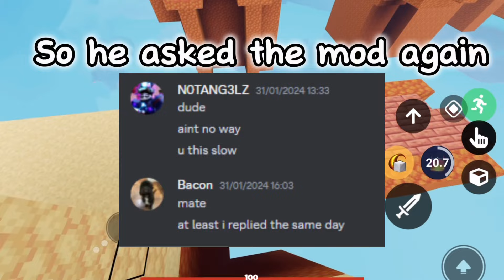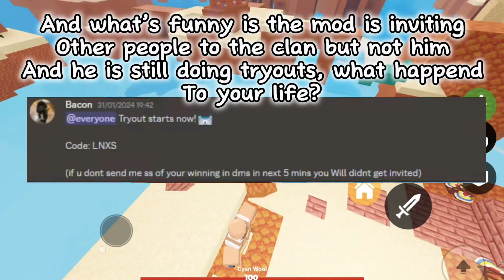THE DOWNFALL OF THE MOST POPULAR CLAN.. 😱🔥😔⭐️ | Roblox BedWars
🎧 Song: Mountkid - Dino [NCS Release]Music provided by NoCopyrightSoundsFree Download/Stream Song: Cartoon - On & On (feat. Daniel Levi) (Time To Talk Remix) [NCS Release]Music provided by NoCopyrightSoundsFree Download/Stream Song: LFZ - Popsicle [NCS Release]Music provided by NoCopyrightSoundsFree Download/Stream

⚔️ How To Join GgsO Clan: 1,600+ Wins, Gold+ Rank, 1,500+ Wins Platinum Rank, 1,000 Wins Diamond Rank, Emerald/Nightmare Player Lv. 30, 500+ Wins, Must Contribute 1,000+ Clan Coins Per Day, 7,000 Clan Coins Per Week, And No Sharing Account’s. Here’s The GgsO Discord Sever Link Btw

What is ROBLOX? Roblox is an online virtual playground and workshop, where kids of all ages can safely interact, create, have fun, and learn. It's unique in that practically everything on ROBLOX is designed and constructed by members of the community. ROBLOX is designed for 8 to 18 year olds, but it is open to people of all ages. Each player starts by choosing an avatar and giving it an identity. They can then explore ROBLOX - interacting with others by chatting, playing games, or collaborating on creative projects. Each player is also given their own piece of undeveloped real estate along with a virtual toolbox with which to design and build anything - be it a navigable skyscraper, a working helicopter, a giant pinball machine, a multiplaver "Capture the Flag" game or some other, yettobedreamed-up creation.
There is no cost for this first plot of virtual land. By participating and by building cool stuff, ROBLOX members can earn specialty badges as well as ROBLOX dollars ("ROBUX"). In turn, they can shop the online catalog to purchase avatar clothing and accessories as well as premium building materials, interactive components, and working mechanisms.